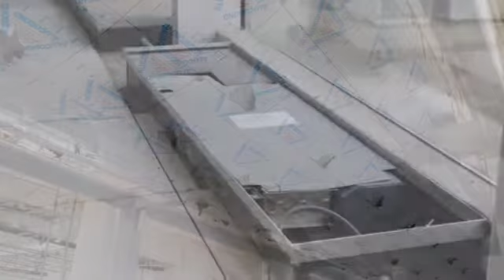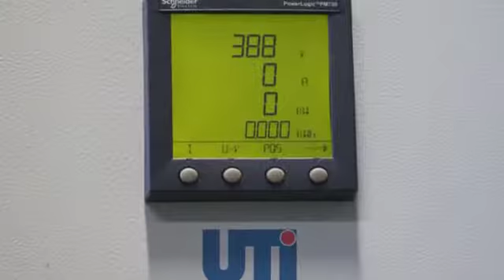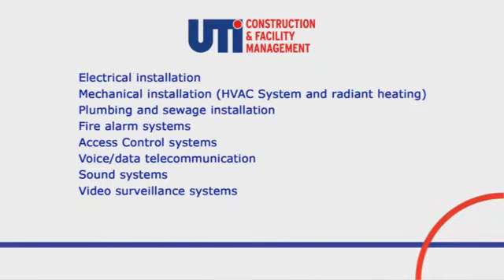Aeroportul International Henri Coanda - Noul Terminal Schengen 2010